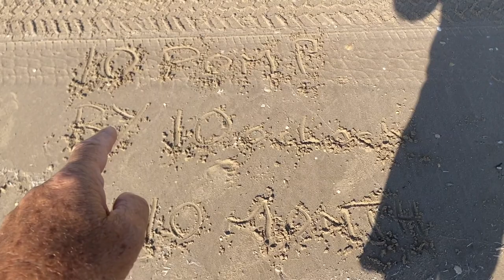PINS 100622 10, 10 and 10 fishing for POMPANO. CC TX 78414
Fishing for Texas POMPANO using FishGum. 10 on the 10th before 10
Great day awesome.